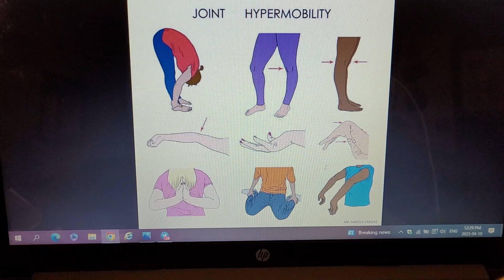Hypermobility Spectrum Disorder...are you on it?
Hypermobility spectrum...are you on it?  You want to know because you are 4-10 times more likely to suffer pain and autonomic dysfunction.   Learn how to assess yourself.

Don't forget to check us out on telegram @